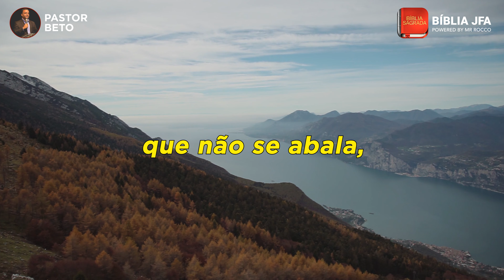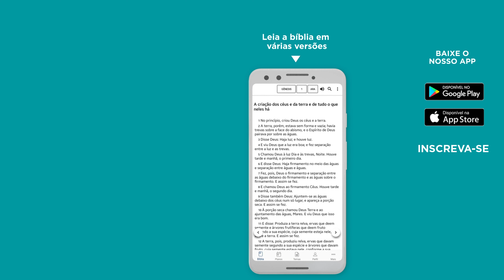ORAÇÃO DA NOITE | CONFIE EM DEUS 🙌 - Bíblia JFA Offline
Qual situação você precisa entregar aos cuidados do Senhor? Coloque nos comentários. E se você precisa de ajuda ou atendimento pessoal, contate nossa equipe através do WhatsApp

0:00:00 - Oração: Confie em Deus